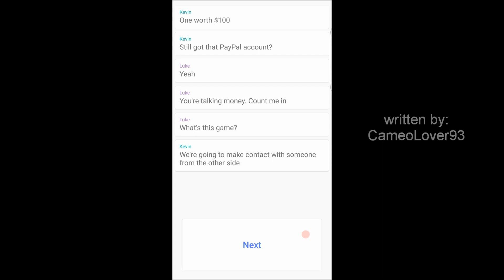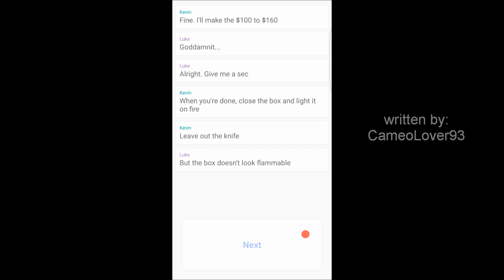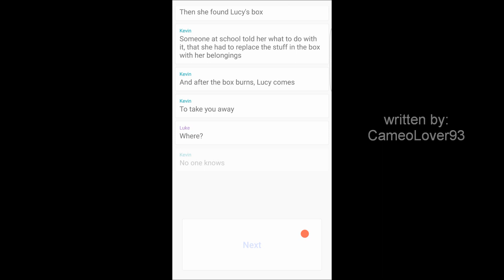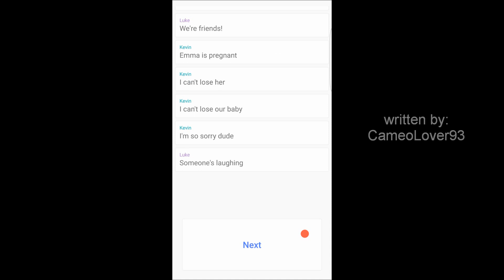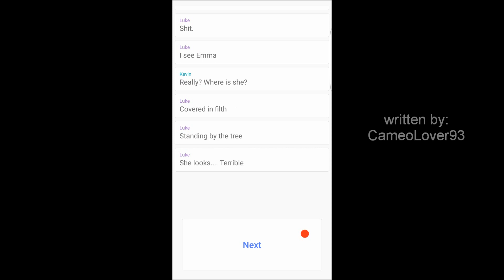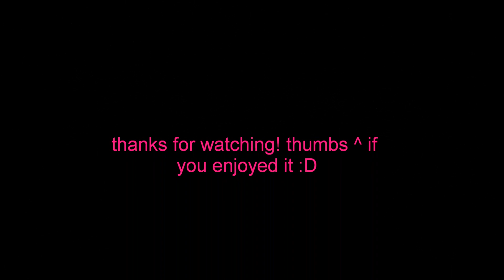Chat Stories: Episode 9 | Playing The Wrong Game | via The Hooked App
Luke just wanted to make a quick buck. Instead, he got a little more than what he bargained for...

Here’s another one of my Chat Stories from the Hooked App. Let me know what you think about this one!

FYI: I do other things besides these chat videos. I write books. So I have different pen names for writing – CameoLover93 AND Amy N. Johnson. I use them interchangeably on my videos but they’re both the same person – me. So please don’t get confused if or when you see both on a video Lol thanks.